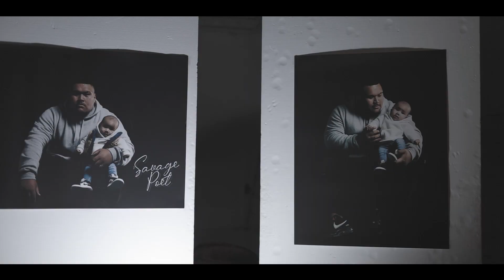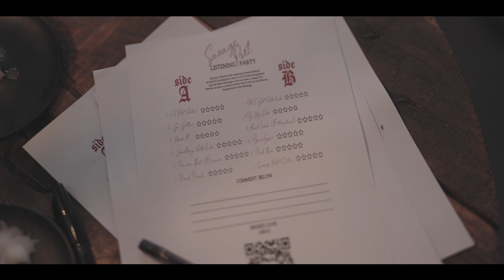MRVZ EP 27.10.22 - MILADGEE FILMS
MRVZ listening party for his new 'EP'

Filmed & Edited by MiladGee films